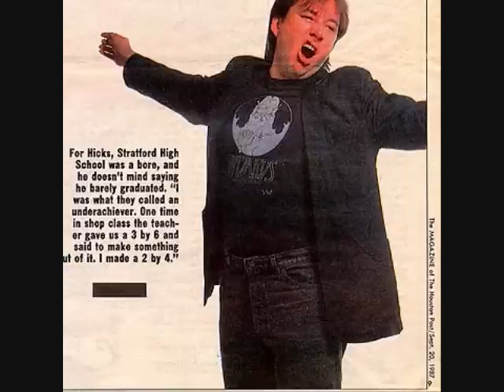Bill Hicks - Solo - Three songs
Bill Hicks, three songs, labeled "Solo".
Includes "Good Bye Smokes", She`s A Woman", and "So Far From Home". The two last actually contain vocals , despite the title.